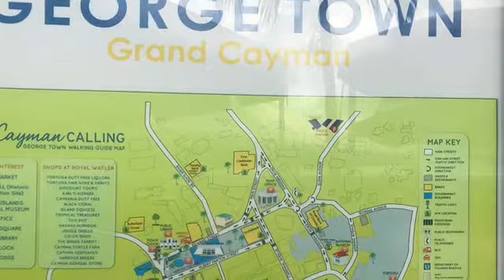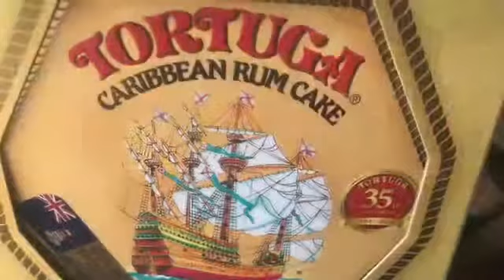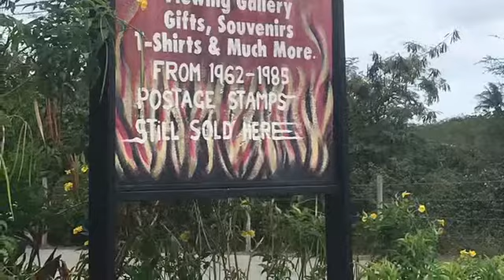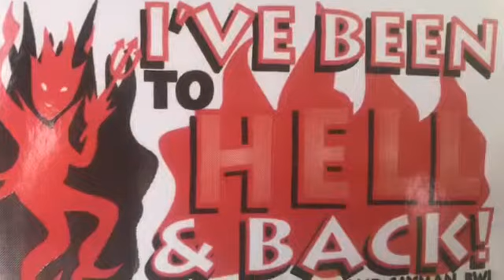Grand Cayman,Cayman Uslands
Grand Cayman Carnival Dream April 2019